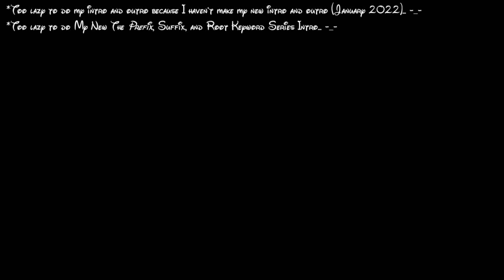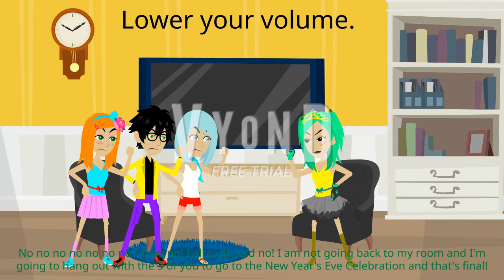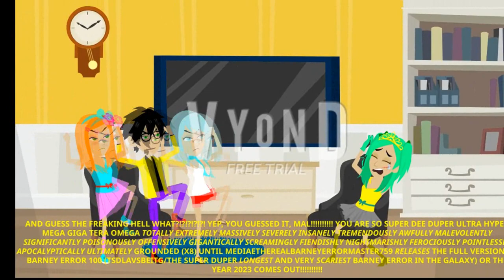TPSRKS Episode 7: (Full Title In The Description Because It's Too Long)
Full Title: Mal Tels Anti, Non, And Ly To Shut Up When Mal Refuses To Go Back To Her Room While Grounded / Jumpscared By Ly's 4th Evil Self / Grounded

Note: I didn't copy nor plagiarize anyone's ideas and videos. It's just my original idea.

This video was inspired by Barney Error 100 (TSDLAVSBEITG) [Part 36] or inspired by MediaEtherealBarneyErrorMaster759.